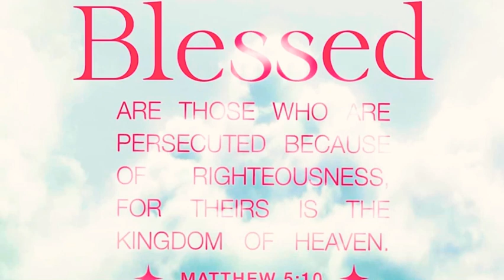Get To Know Me Tag| South African YouTuber| 2021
This is my first video of 2021!Now you will really GET TO KNOW ME!

Follow me Instagram: @thekimzowa